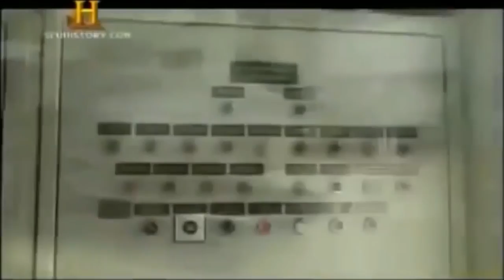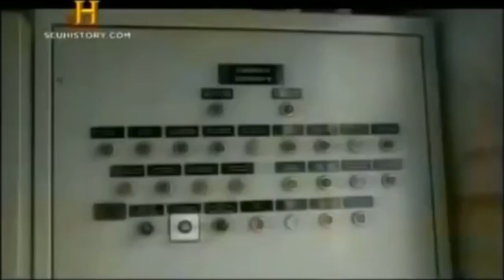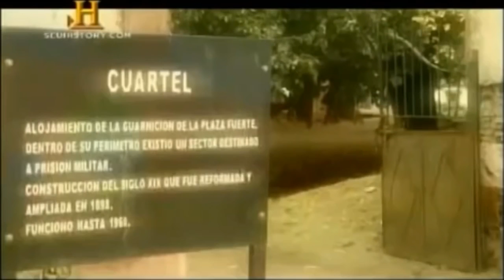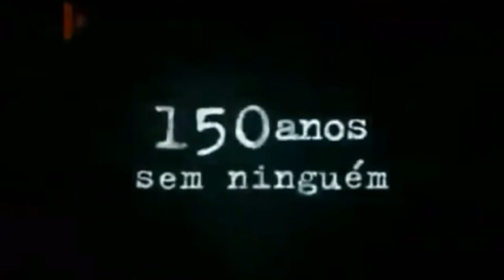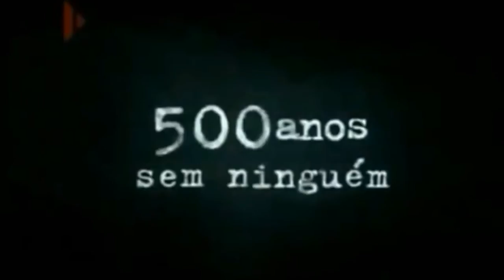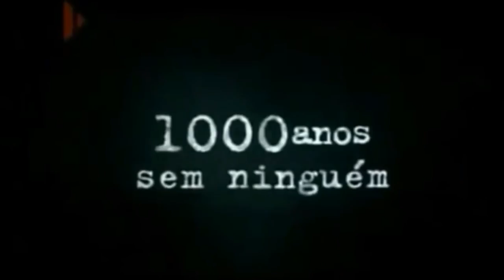America Latina Sem Ninguém Documentário Dublado! i